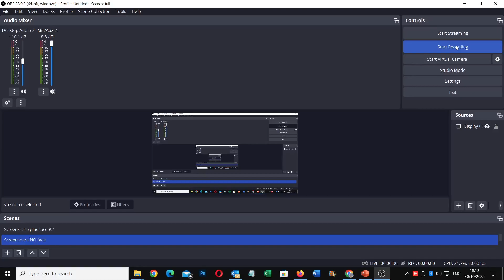Ross Broadstock Funeral Service Announcement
Ross Broadstock funeral announcement